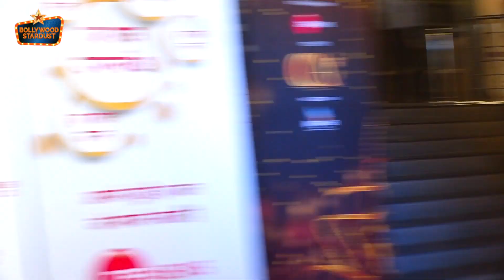Critics Choice Awards | Celebrity Arrive at Red Carpet | 5th edition of Critics Choice Awards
Red Carpet Of The 5Th Edition Of Critics Choice Awards

 Bollywood Stardust - One of India's leading website for the latest in Bollywood News, Gossips, Movie Reviews, Celebrity Interviews, Glitzy Events and much much more